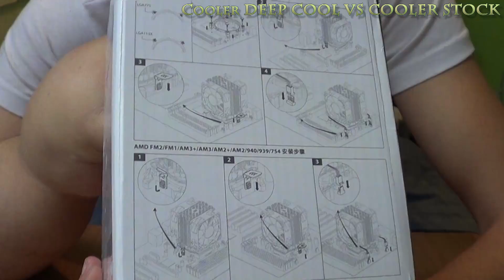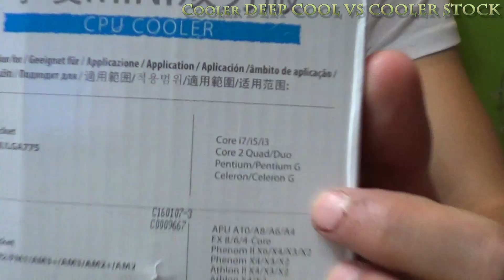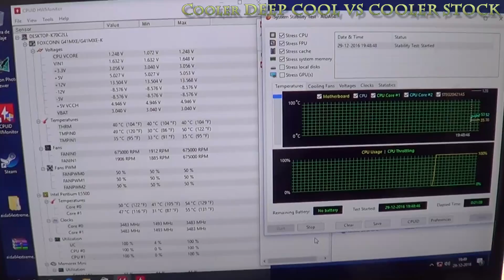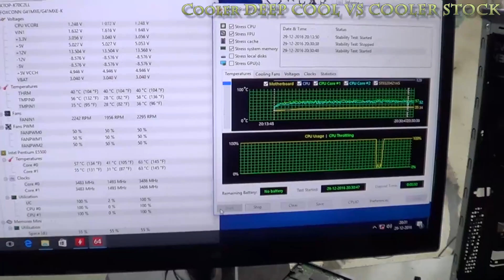Cooler Deep Cool Vs Cooler Stock! + Unboxing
Nuevo unboxing + testeo de coolers!